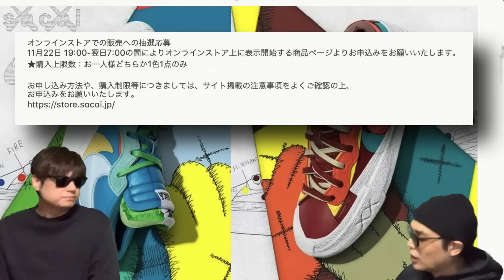Kaws x Sacai x Nike Blazer Low抽選開始！ DM7901-400 DM7901-500 ネプチューン ブルー、チームレッド サカイ x カウズ x ナイキブレザーロー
Kaws x Sacai x Nike Blazer Lowについて話しています！

Nike x sacai x KAWS Blazer Low
Nike x sacai x KAWS Blazer Lowが第一弾として、ネプチューン ブルー、チームレッドの２色を11月26日(金)に発売。
第二弾として、リードとパープル ダスクの２色を12月9日(木)に発売。

販売店舗
sacai青山店

抽選販売について
sacaiでの販売は青山店とsacai公式オンラインストア共に抽選販売となり、
どちらか一方をお申し込みいただきますようお願いいたします。

また青山店とオンラインストアへの抽選応募へお申し込みいただける時間が異なりますのでご注意ください。

青山店での販売への抽選応募
11月22日 12:00-20:00の間に下記URLから登録をお願いいたします。
(＊オンラインストアの会員登録が必要です)
★購入上限数：お一人様各色1点ずつ

オンラインストアでの販売への抽選応募
11月22日 19:00-翌日7:00の間によりオンラインストア上に表示開始する商品ページよりお申込みをお願いいたします。
★購入上限数：お一人様どちらか1色1点のみ

お申し込み方法や、購入制限等につきましては、サイト掲載の注意事項をよくご確認の上、
お申込みをお願いいたします。

Kaws x Sacai x Nike Blazer Low

Price: $120

【自己紹介】
10万人を達成した暁には奇跡的に当選したAir Diorを履いてYoutubeのパーティ会場でムーンウォークを披露することを公言！